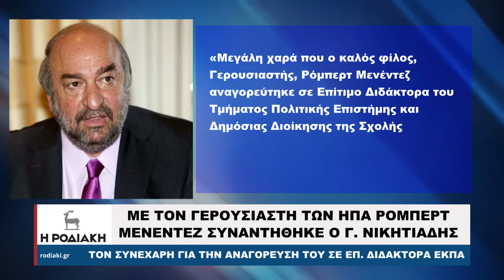ΜΕ ΤΟΝ ΓΕΡΟΥΣΙΑΣΤΗ ΤΩΝ ΗΠΑ ΡΟΜΠΕΡΤ ΜΕΝΕΝΤΕΖ ΣΥΝΑΝΤΗΘΗΚΕ Ο ΓΙΩΡΓΟΣ ΝΙΚΗΤΙΑΔΗΣ